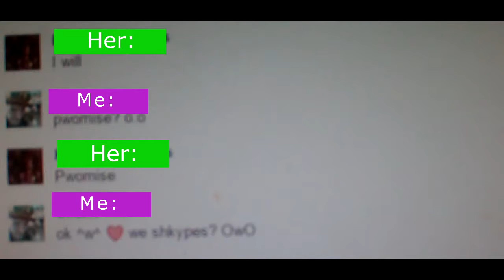When Your Waifu Has Low Bandwidth...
A real thing that really happened!
Enjoy! :D